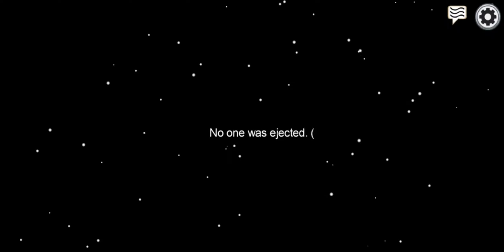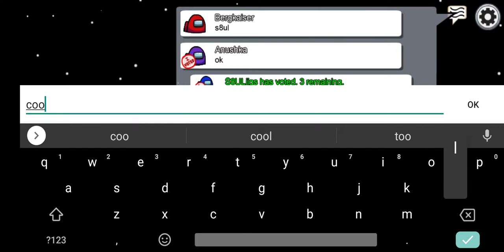too short | Among us